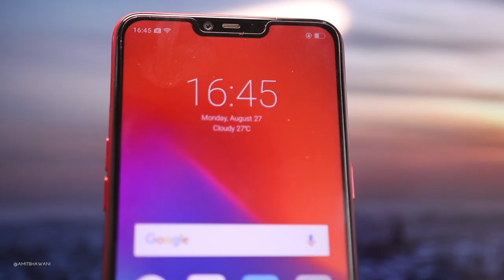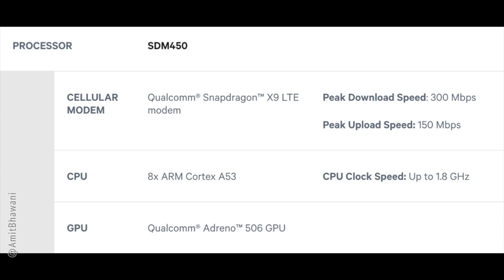My RealMe 2 Thoughts on Battery, Gaming Experience & Surprise 👏